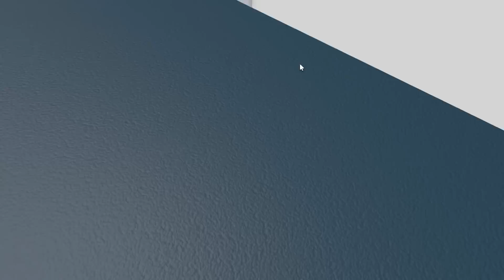Escape The Evil Dentist - Roblox Obby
Today, something terrifying has happened! We've been trapped inside the evil dentist! Eww! We gotta get outta here, and quickly!